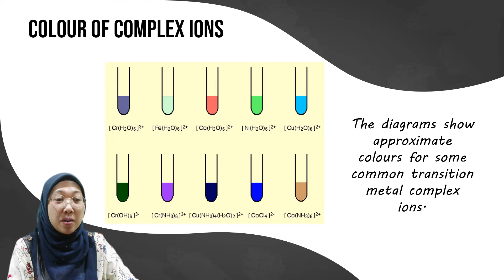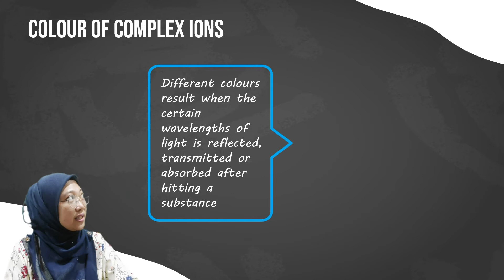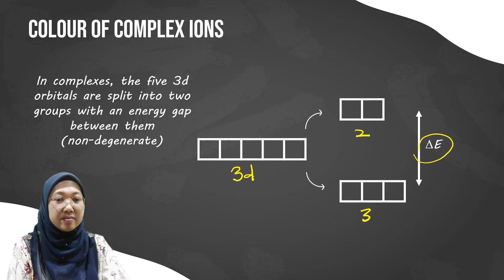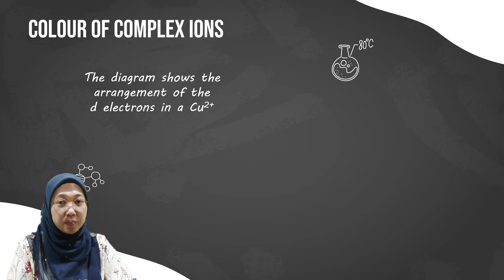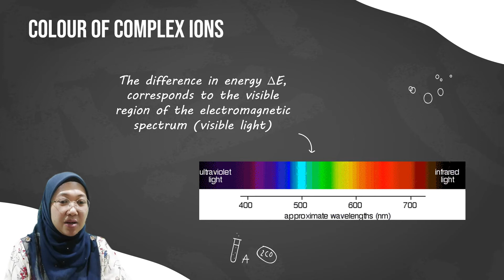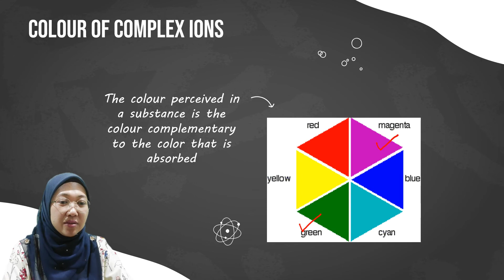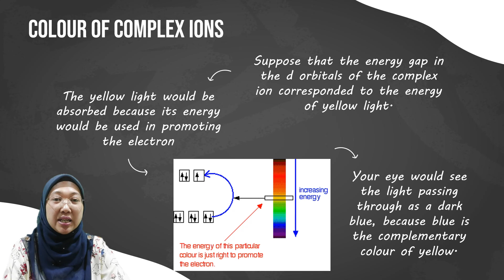TRANSITION ELEMENTS PART 5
STPM SYLLABUS CHEMISTRY
Semester 2
Colour of  Complex Ions